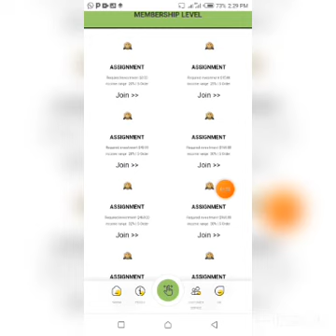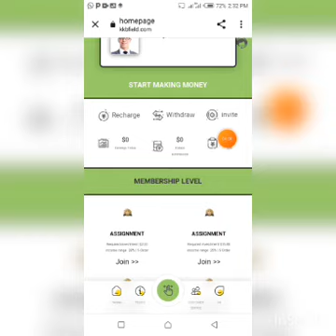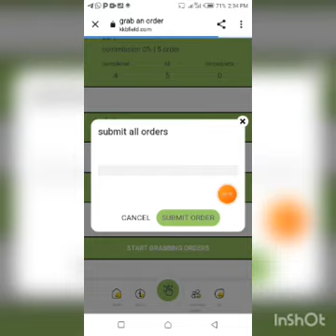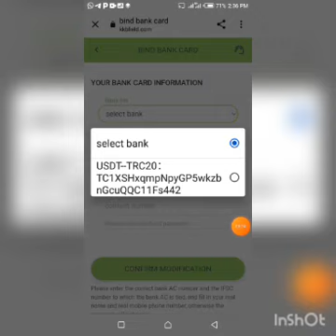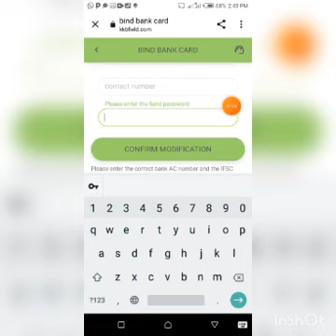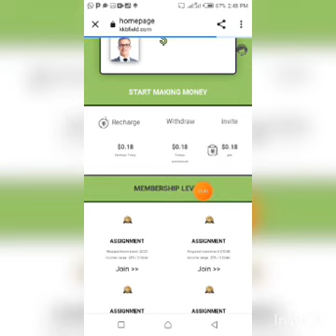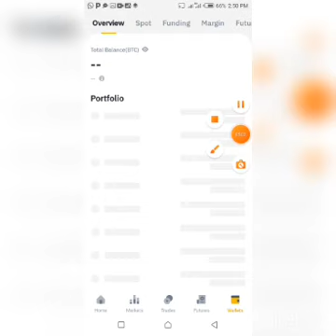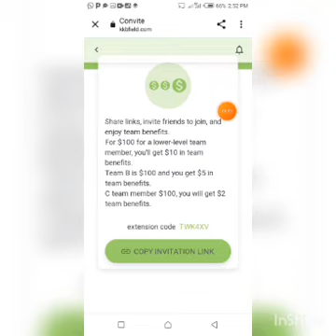Latest Part Time Job Platform In 2023 | Earn Usdt Online By Grabbing Orders.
The safest part-time job platform in 2023, recharge $2 to make an order, complete 5 orders, earn $0.18 and withdraw immediately.

VIP1: Invest $2

5 orders. After completing the task, you can withdraw the principal to withdraw $2.18

VIP2: Invest $15

5 orders. After completing the task, you can withdraw the principal of $20 or more

VIP3: Invest $40

5 orders. After completing the task, you can withdraw the principal of $100 or more

VIP4: Invest $160

5 orders. Complete the task and withdraw the principal to withdraw more than $250

VIP5: Invest $460

5 orders. After completing the task, you can withdraw the principal of $650 or more

VIP6: Invest $960

5 orders. After completing the task, you can withdraw the principal of $1380 or more

VIP7: Invest $1960

5 orders. After completing the task, you can withdraw the principal of $2580 or more

VIP8: Invest $4960

5 orders. After completing the task, you can withdraw more than $6500 of the principal

Share links, invite friends to join, and enjoy team benefits.

Share A team's lower-level recharge of 1,000 US dollars, and the commission ratio is 100 US dollars

Share B team lower-level recharge of 1,000 US dollars, the commission ratio is 50 US dollars

Share C team's lower-level recharge of 1,000 US dollars, and the commission ratio is 200 US dollars

This Video is not intended to or made for kids in any way.